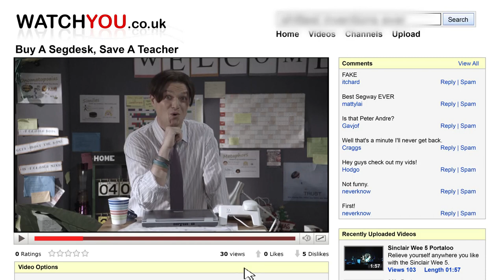Introducing: The SegDesk™ - Fraser's Segway Desk Advert! | Bad Education | Jack Whitehall | All Brit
Fraser has a brilliant idea that he thinks will save the day... he'll sell his patent-pending invention: the SegDesk.

A  recently qualified history teacher at the not-so-posh Abbey Grove, Alfie Wickers is something truly special: He's his school's, if not England's, single worst educator. Alfie talks too much, doesn’t pay attention and has a crush on Miss Gulliver. C-, must try harder.

Series: Bad Education
Starring: Jack Whitehall, Mathew Horne, Sarah Solemani, Layton Williams and Michelle Gomez